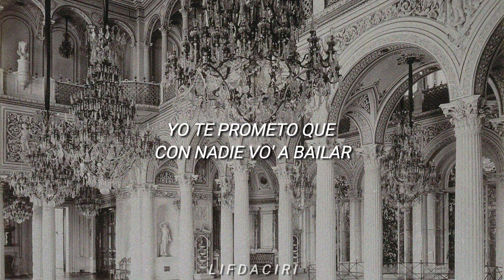JOSÉ MADERO-Noche De Baile//Letra//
Artista: José Madero Vizcaíno
Álbum: Noche (2017)
Género: Rock Alternativo